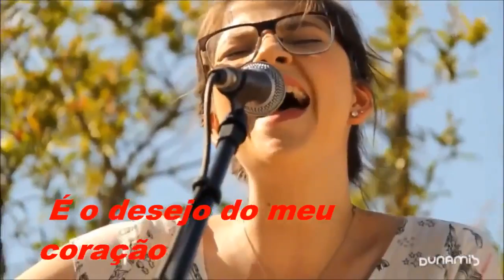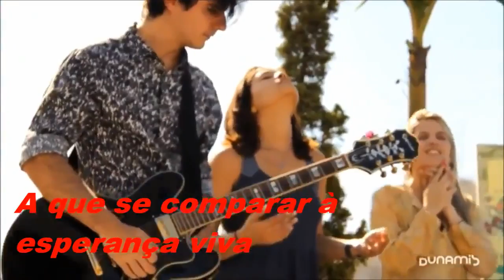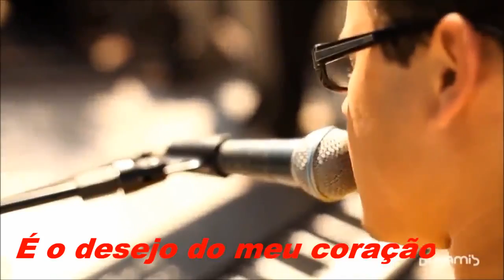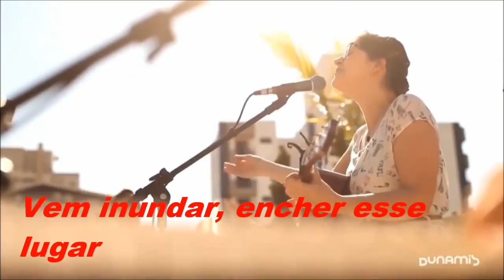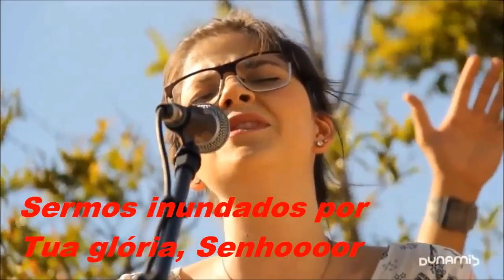Santo Espirito Holy Spirit Laura Souguellis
Este louvor em qualquer versão é uma adoração perfeita ao nosso DEUS.